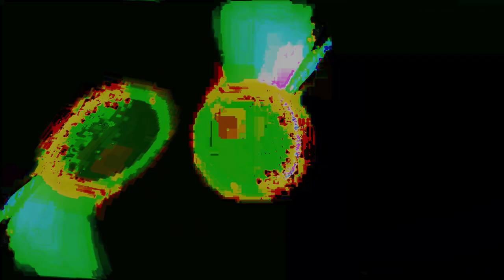Movie 24 10 02 13h37m47s series Z part two time puppets